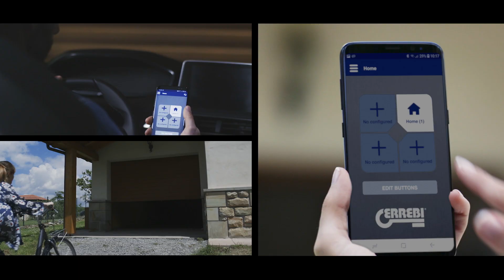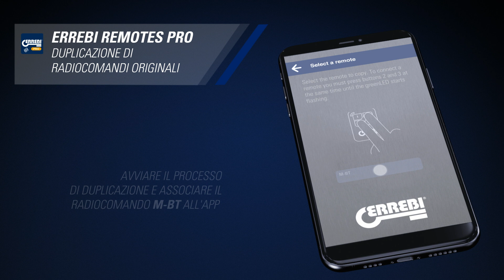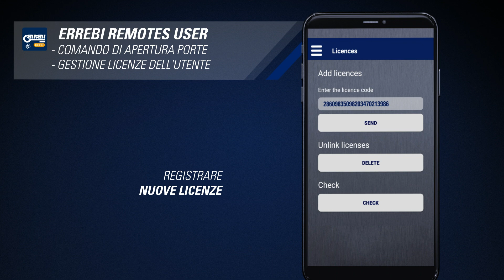BT Multiuser. Apri i portoni dei garage, cancelli e porte di entrata con lo smartphone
ERREBI presenta BT MULTIUSER, il primo dispositivo per l’apertura dei portoni dei garage, cancelli e porte di entrata attraverso il cellulare.

È sufficiente un solo telecomando per consentire l'accesso a più utenti, che accedono al dispositivo installando l'APP ERREBIRemotesUSER sul proprio smartphone.

BT Multiuser è venduto con 2 o 4 licenze utente ed è possibile acquistare licenze aggiuntive in qualsiasi momento. È ideale per uso residenziale, piccole comunità e luoghi di lavoro.

La connettività bluetooth tra il sistema e il cellulare dell'utente evita inoltre di dover utilizzare la SIM o la linea telefonica per l'utilizzo.